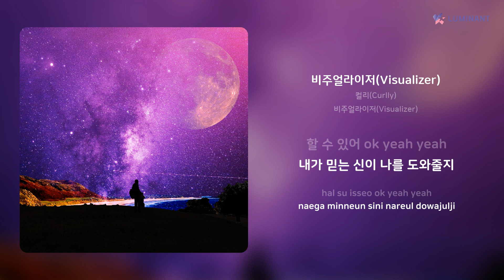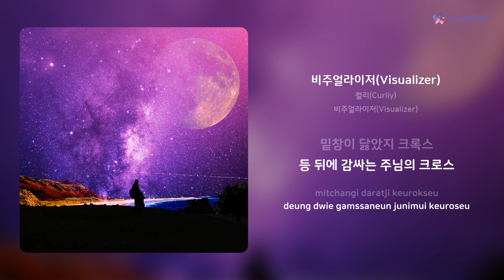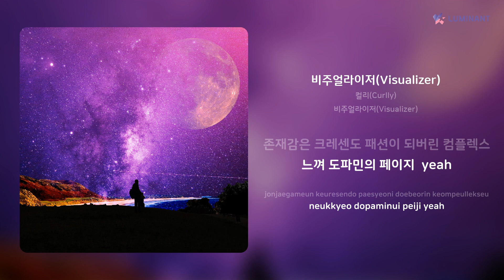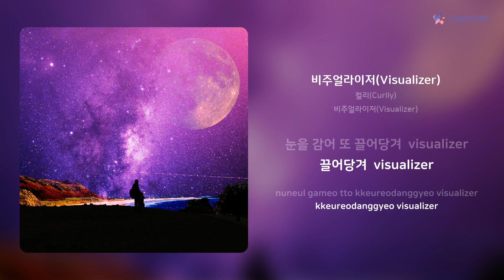컬리(Curlly) - 비주얼라이저(Visualizer) | 가사 (Lyrics)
Artist: 컬리(Curlly)
Track: 비주얼라이저(Visualizer)
Album: 비주얼라이저(Visualizer)
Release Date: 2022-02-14